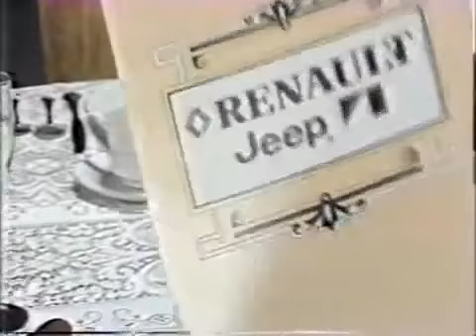AMC Jeep Renault commercial - Chicagoland dealer - 1987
Renault Jeep Performers
Chicagoland No. Indiana
Renault/Jeep dealers and Chrysler Credit